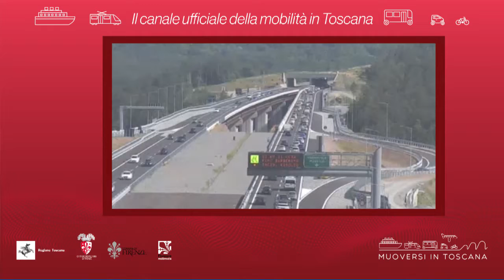Muoversi in Toscana - Edizione delle 20 del 24 agosto 2019